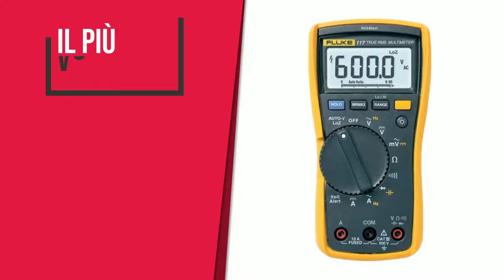Multimetri - Top 3 - (QualeScelgo)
📣 Link 'Multimetri' presenti in questo video:

✅ IL PIÙ VOTATO: Fluke 117 Multimetro per elettricisti con rivelatore di tens...

✅ IL PIÙ DESIDERATO: HT-Instruments HT25N Multimetro Digitale Multifunzione Com, ...

✅ IL PIÙ ECONOMICO: ULTRICS Multimetro Digitale Professionale, Amperometro Voltm...

Indice:
00:00 - Intro
00:05 - Fluke 117 Multimetro per elettricisti con rivelatore di tens...
00:33 - HT-Instruments HT25N Multimetro Digitale Multifunzione Com, ...
00:59 - ULTRICS Multimetro Digitale Professionale, Amperometro Voltm...